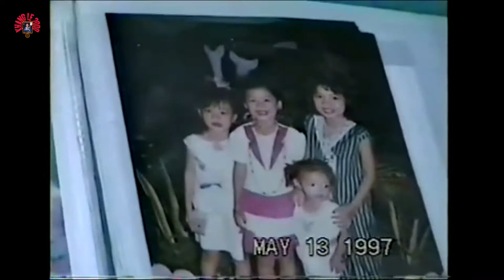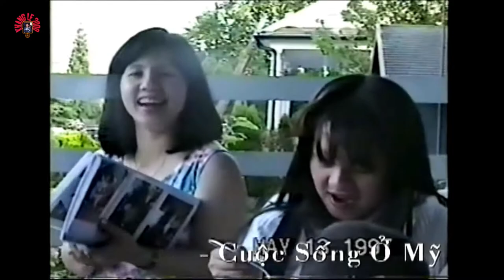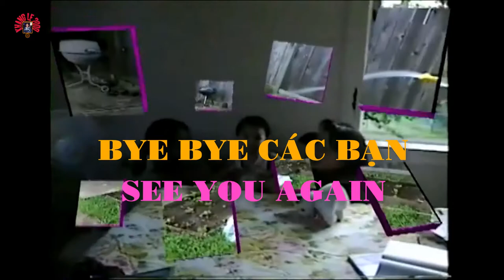Cuộc Sống Ở Mỹ || Tập 56 | Sinh Hoạt | Gia Đình | Mùa Hè | Rực Rỡ | 1997 | Video HD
KHANGLE || Cuộc Sống Ở Mỹ | Tập 56 | Sinh Hoạt | Gia Dình | Mùa Hè | Rực Rỡ | 1997 | Video  HD